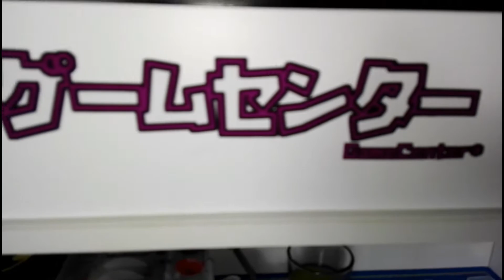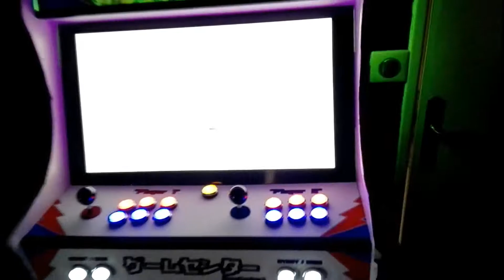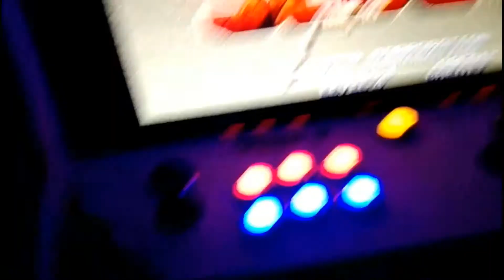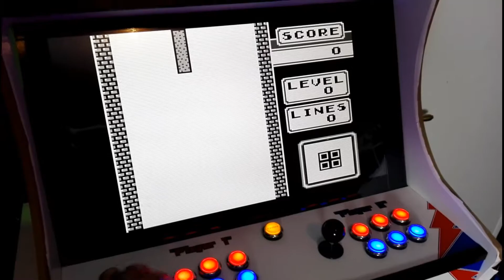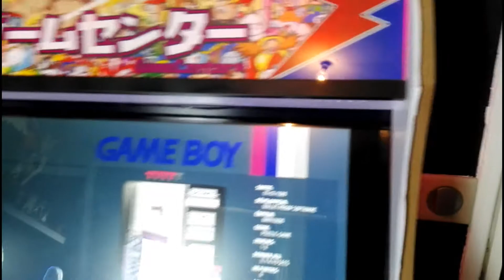Ma BORNE D'ARCADE ... On en est où ?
Enfin des nouvelles de ma borne :D Elle est pas finie mais vraiment pas loin :D